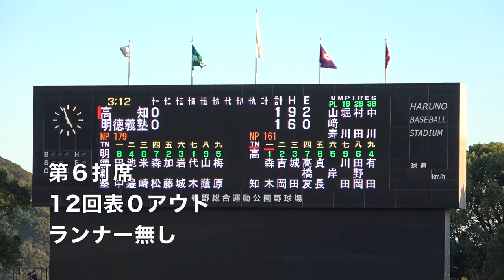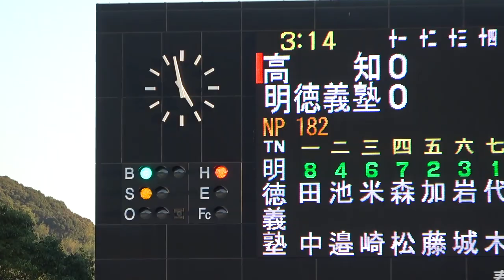明徳義塾戦、延長12回の熱闘！森木大智選手の全６打席！ツーベースを含むマルチ安打！足も速い！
2020年10月11日
高知高校VS明徳義塾高校
高校野球秋季大会決勝戦

森木大智選手の全６打席
長打を含むマルチ安打！